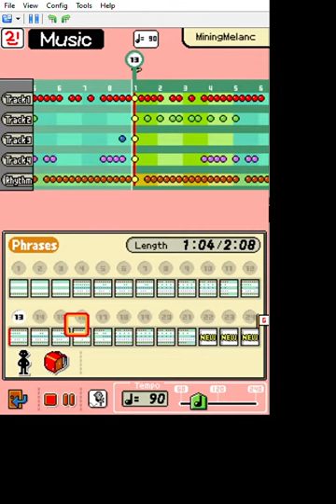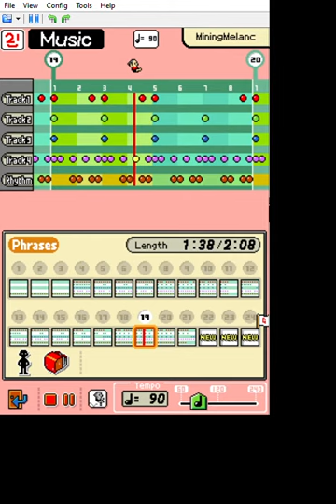Mining Melancholy - Wario Ware D.I.Y. Cover